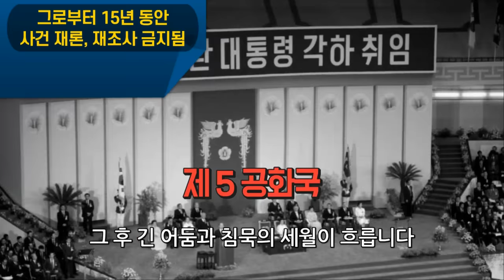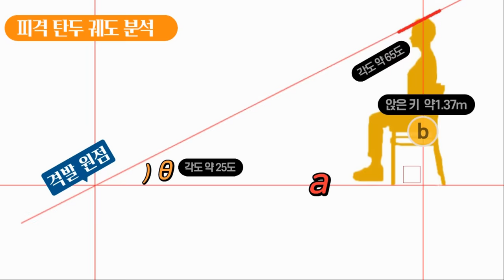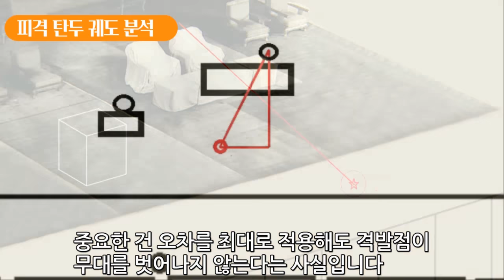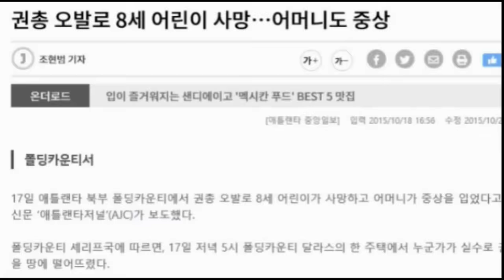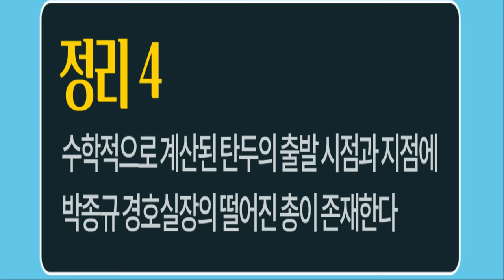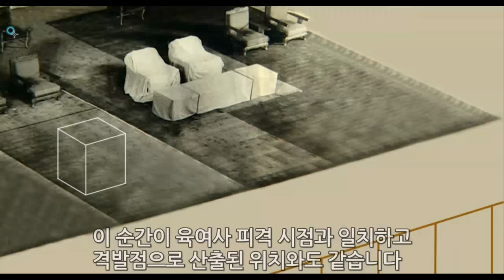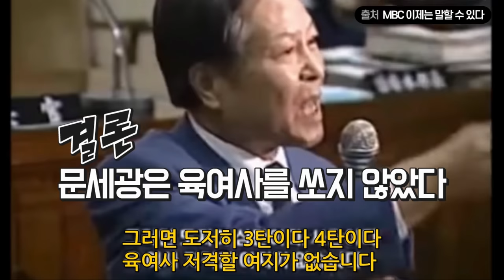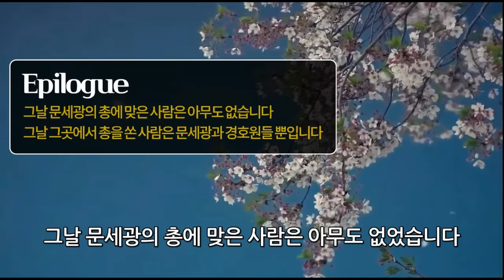육영수 여사 피격 사건에 숨겨진 놀라운 진실을 공개합니다.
00:00 사건 당일의 상황
01:01 문세광의 결백 정황
02:11 문세광이 격발한 총알 분석
02:57 새로 발견된 의문의 총성
03:32 피격 총알의 궤도 분석
04:59 문세광과 경호실장이 사용한 리볼버 권총 분석
05:54 경호실장의 어설픈 실수
07:26 사건영상 화질이 구린 이유
08:02 당시의 상황 재연
08:41 경호실장의 실수 재연
09:11 당시 정치적 상황
11:11 또다른 희생자 장봉화양

1974년 8월 15일 발생한 육영수 여사 피격사건
수십 년 동안 베일에 가려져 있던 의문의 총구
철저한 과학적 검증으로 찾아낸 그 총구를 전격 공개합니다.

한국 정부 다큐 필름
KTV
MBC PD 수첩
SBS 그것이 알고 싶다
MBC 이제는 말할 수 있다